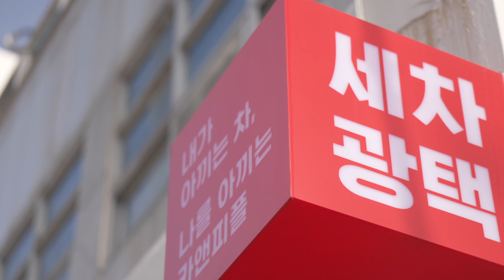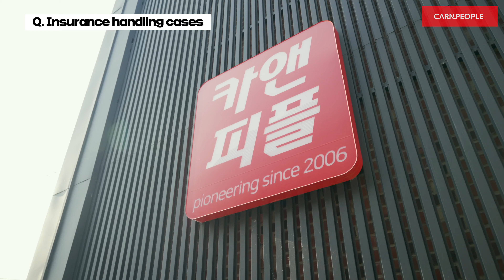[ENG sub] DNAG~! $80,000 Net profit from A insurance case???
CarNpeople is the most popular auto detailing company in South Korea since 2006.

We deliver steam car wash service with virus care, interior cleaning, polishing, glass coating, pet care, camping car care and other auto-detailing services throughout South Korea.